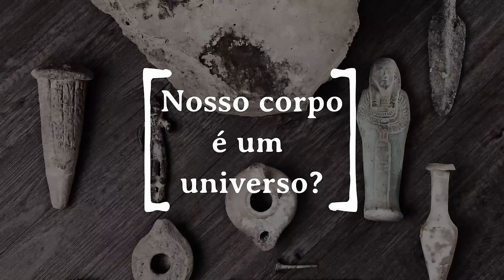21 Nosso corpo é um universo